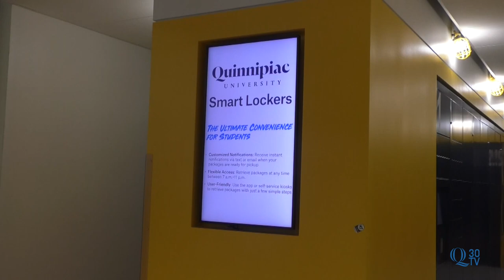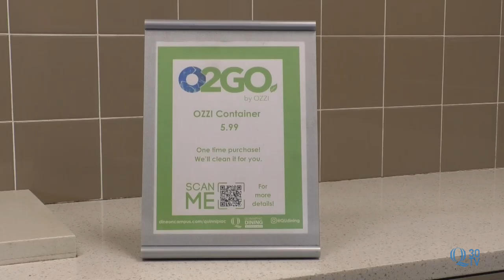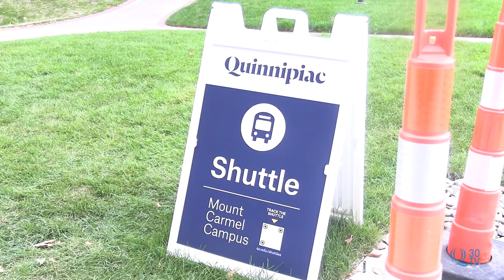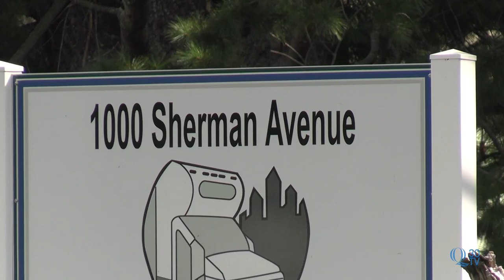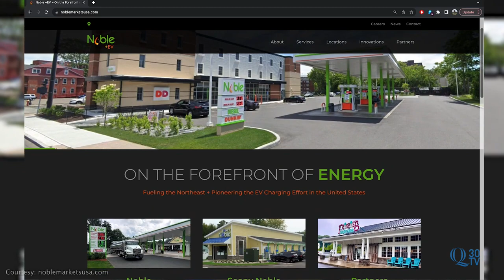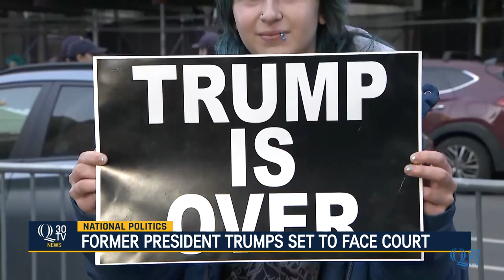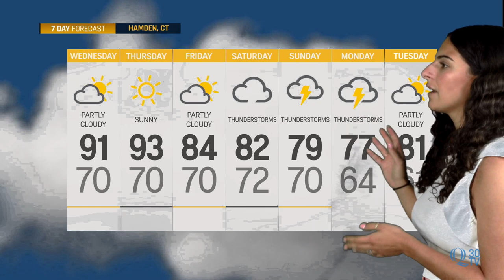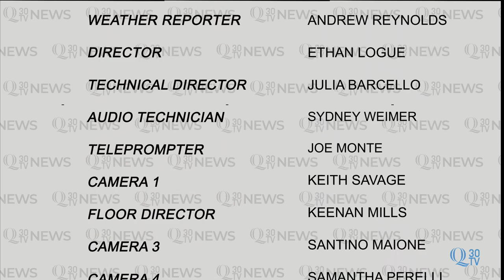South Quad Update, Exclusive with Tom Ellett, and Gas Station Construction | Q30 Newscast